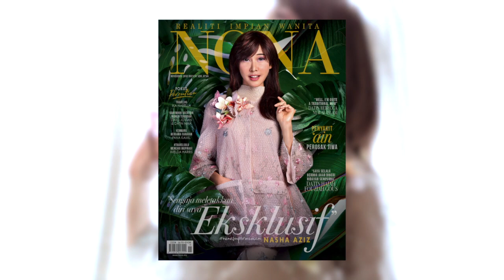Majalah Nona Edisi November 2018- NASHA AZIZ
Dapatkan naskah majalahnona Nov 2018 dipasaran sekarang 😍